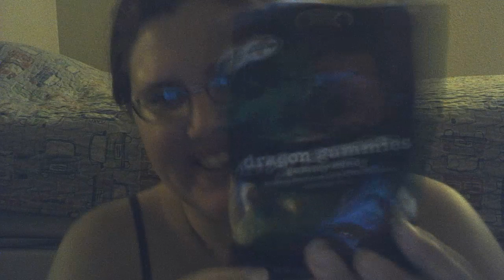review of dragon gummies gummy candy